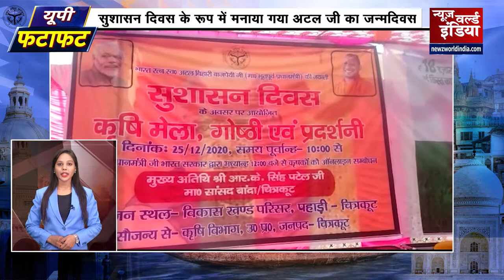UttarPradesh की हर छोटी-बड़ी खबर के लिए देखें 'यूपी फटाफट' |UP Fatafat |26 December|Newz world India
24December 2020, 24December News, 24 December Top 20 news, Akhilesh yadav news, shivpal yadav news, mayawati news, bsp news, bhim news, upchunav news, assembly elections 2022 uttar pradesh news, uttar pradesh vidhansabha 2022 news.

Uttar Pradesh Top 10 news,
 UP TOP 10 NEWS,
 HINDI TOP 10 NEWS,
uttar pradesh khabar,
yupi khabar,
yupi latest news,
up live,
up latest news,
hindi news,
hindi khabar,
hindi uttar pradesh,
hindi up live,
Modi at Amu, Yogi Adityanath bareily,
24December latest news,
UP Boards, Fastag, Vikas Dubey,
 news today khabar,
khabren news,
UP news,
UP khabar,
UP live news,
UP latest news live,
bharat samachar live,
bharat samachar news,
akhilesh yadav news,
akhilesh yadav live,
akhilesh yadav latest news,
akhilesh news today,
akhilesh samachar today,
shivpal yadav live news,
shivpal yadav latest news,
shivpal yadav news today,
mayawati speech news,
mayawati bsp news,
latest news top 10 ,
yupi khabar,
yupi top 10 news,
up top 20,
fatafat khabar news,
fatafat taaza samachar,
fatafat uttar pradesh news,
uttar pradesh taza khabar,
Lucknow Top 20 News,
lucknow latest news,
lucknow video news,
lucknow politics news,
lucknow khabar,
lucknow live,
lucknow taza samachar,
lucknow khabar,
lucknowtop20,
lucknowtop10,
lucknow fatafat news,
lucknow update,
lucknow Uttar pradesh news,
lucknow upchunav news,
lucknow akhilesh yadav news,
lucknow akash shukla,
lucknow bbc hindi samachar,
lucknow aakihri sutra,
lucknow news today bharat,
lucknow top20,
lucknow ke aaj ke samachar,
latest news in hindi lucknow,
lucknow live news,
akhilesh yadav,
mulayam singh yadav news,
akhilesh yadav shivpal yadav,
uttarpradesh,
samachar aaj ka,
hindi samachar news,
top10news,
top10UP,
TOP10 yupi,
TOP 10 NEWS,
TOP 10 uttar pradesh,
top 10 samachar,
top 10 latest news,
top10 news today bharat,
uttar pradesh vidhansabhachunav 2020,
hindi samachar news,
hindi samachar 2020 news,
AKHILESH YADAV ARRESTED,
AKHILESH YADAV RELEASED,
YOGI ADITYANATH SPEECH, YOGI ADITYANATH ON KISAN ANDOLAN, owaisi, om prakash rajbhar, aligarh muslim university, modi live, yogi adityanath live, akhilesh, kisan andolan, noida, film city, up top 20, yogi adityanath in bareily, modi kisan andolan, modi live, yogi adityanath live,